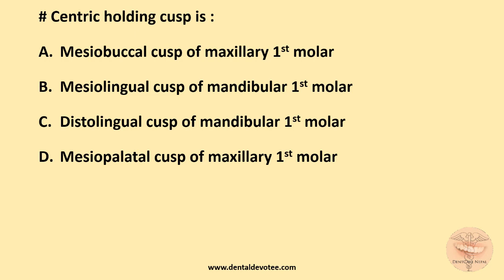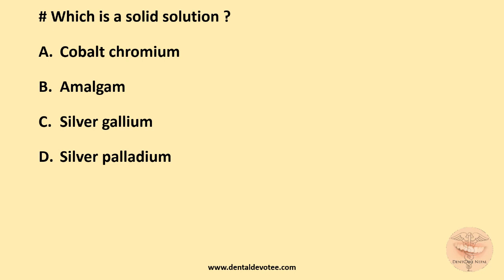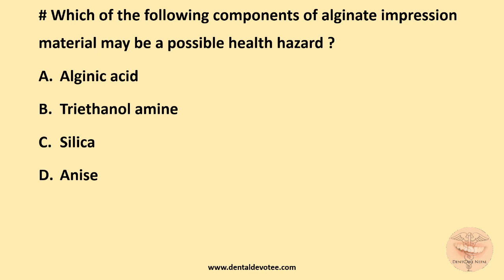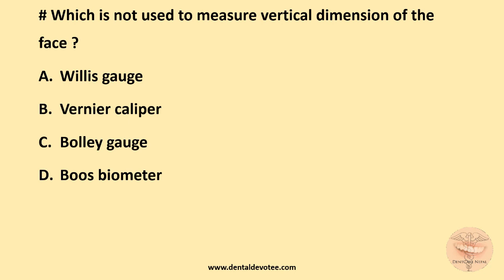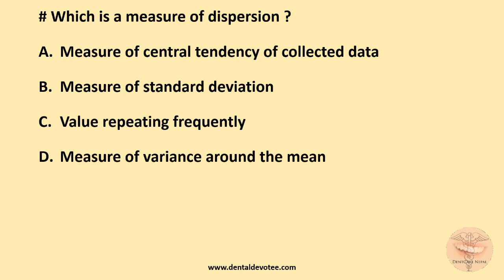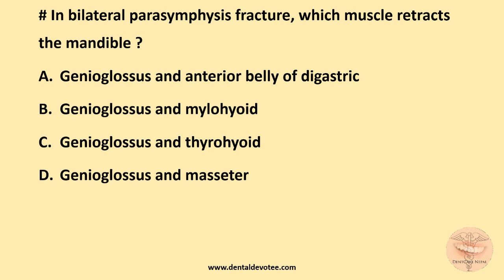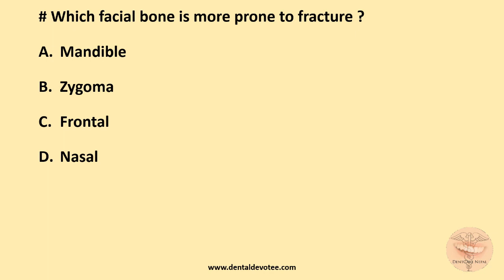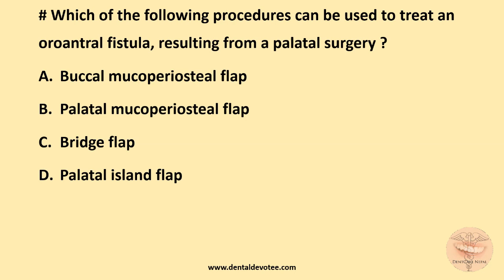AIIMS MDS Entrance MCQs May 2014 - Dentosphere - Part 2